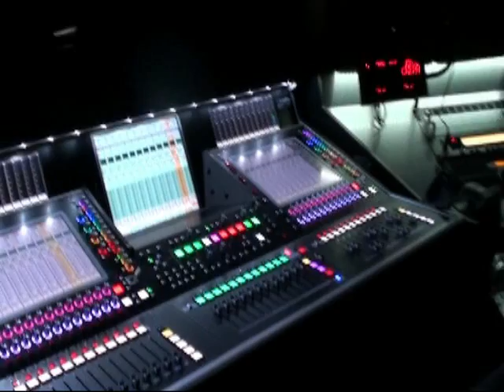SAULE VIOLIN - JINGLE BELLS - CHRISTMAS MUSIC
The famous Christmas song "JINGLE BELLS"(instrumental version) from the new CD "CHRISTMAS VIOLIN" by violinist performer SAULE KILAITE.

Celebre brano natalizio "Jingle Bells" tratto dal nuovo CD "CHRISTMAS VIOLIN" della violinista performer SAULE KILAITE.